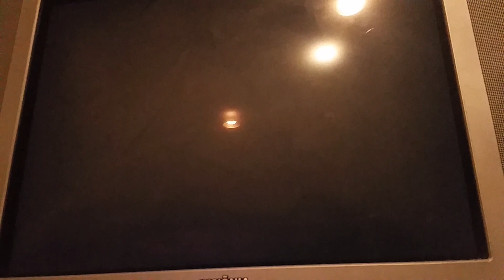Black Ops Zombies | Der Riese | Part 1